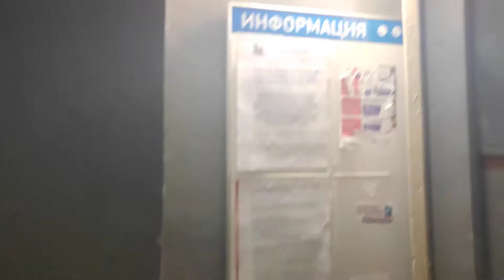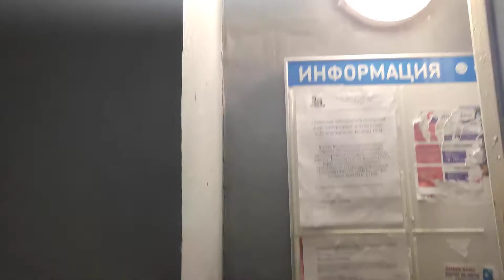Нерабочий Лифт МЛМ @ Ул. Генерала Буткова, 14 (г. Калининград)